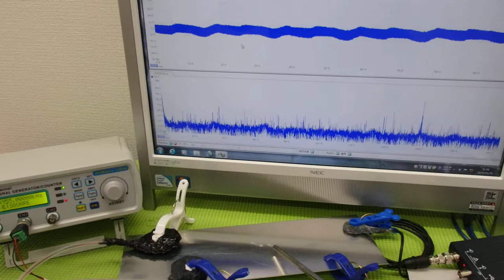メガヘルツの超音波発振制御プローブを利用した実験動画 ultrasonic-labo